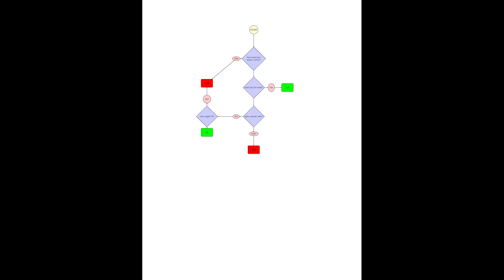Gardner Engines: difference between LX and LXB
What is the difference between the Gardner 6LX and the Gardner 6LXB?  The differences are subtle.   Here we take a look.